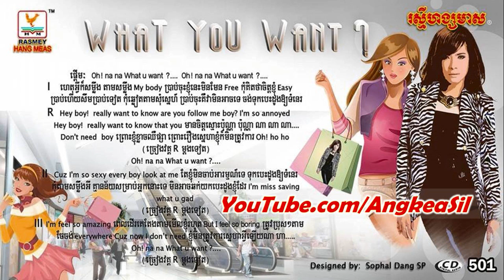What You Want By Pich Sophea RHM CD vol 501